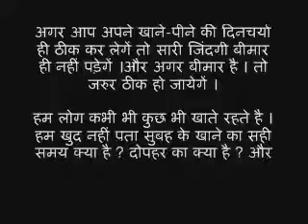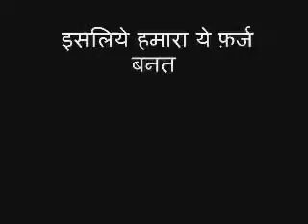What is The Proper Time To Have a Breakfast, Lunch And Dinner Must Watch By Rajiv Dixit